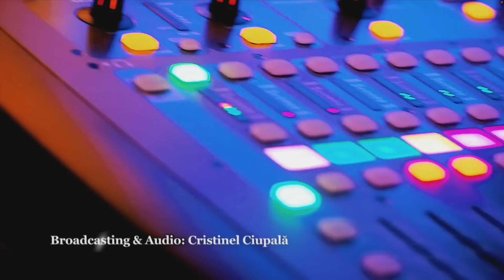Serviciul memorial al fratelui Daniel Bentea